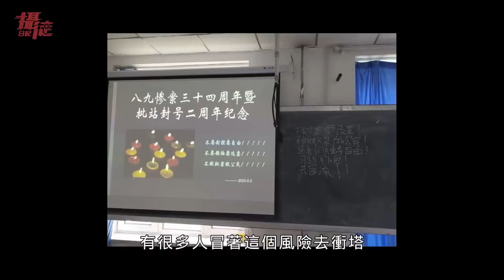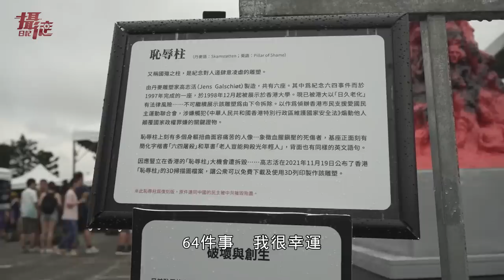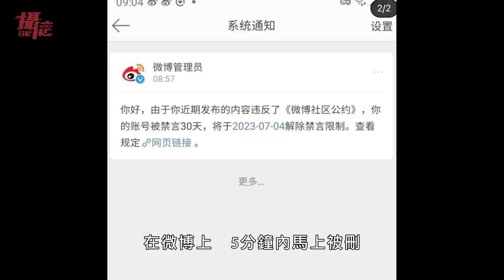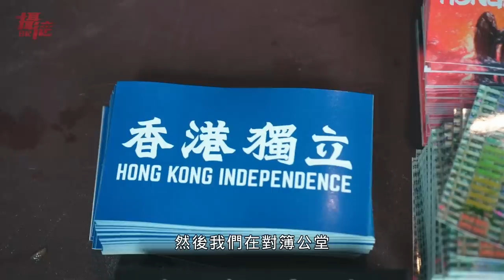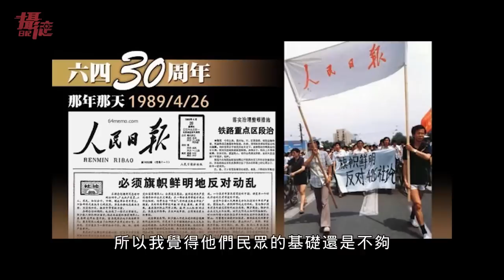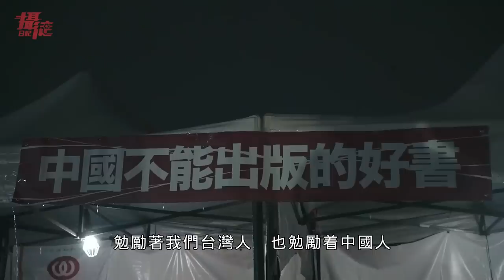六四街訪我哭了⋯中國8964真相是什麼？【攝徒專訪】